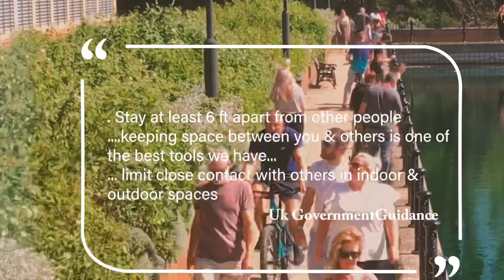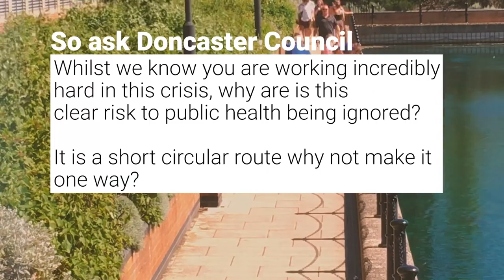29 May 2020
Doncaster Lakeside is a public site with a 2 mile footpath. It is a very popular destination especially during the Corona Virus Lockdown.

The Marina element is approximately 1/2 mile around and is 1.9 metres wide.

There is no restriction on the path which means there are real social distancing issues. At time of writing we are 10 weeks into the lockdown and tens of thousands of people have used the path in the hot weather since.

It would make sense for the Marina path to be made one-way, it is circular. The Council is very keen to promote socialdistancing measures so I wonder why it does not take action here...